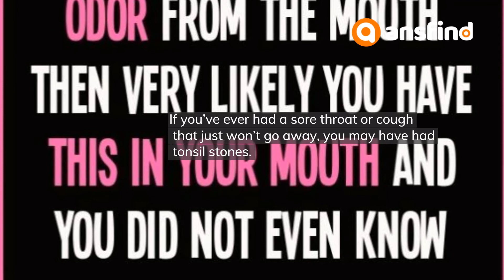What are Tonsil Stones and What Causes Them?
Tonsil stones are one of the most annoying and frustrating things that can happen to a person. They are small pieces of calcified material that build up in the crevices of your tonsils, and can cause a variety of symptoms including pain, discomfort, bad breath, and difficulty swallowing. While they are not necessarily harmful, they can be very irritating. In this blog post, we’ll discuss the worst thing about tonsil stones and what causes them.